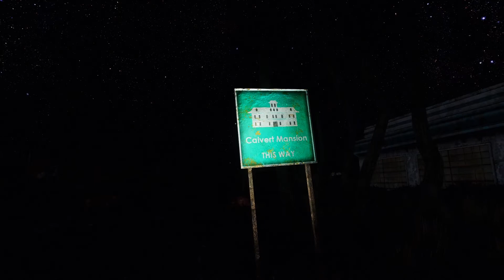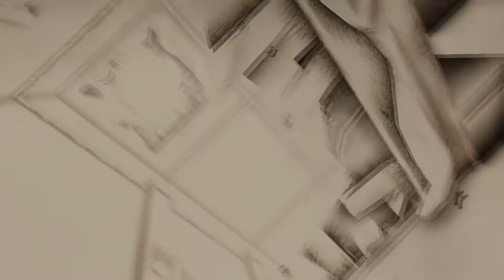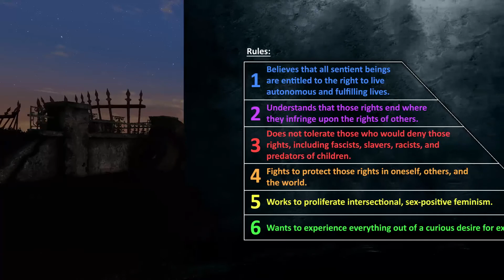CALVERT MANSION - Cinemodded Fallout #158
Angel heads to Calvert Mansion, where she sees a crime against humanity.

Notable content mods used:
In the Shadow of the Swamp